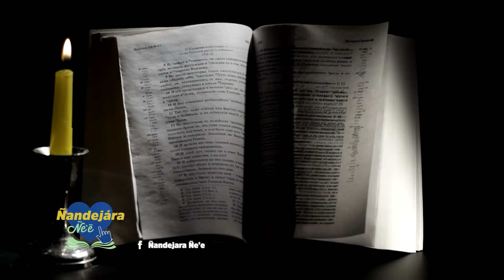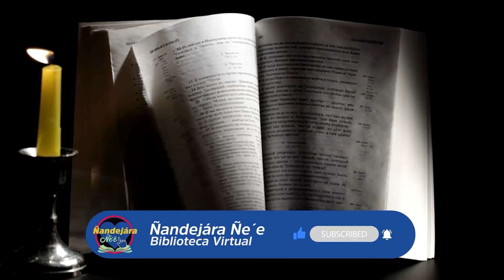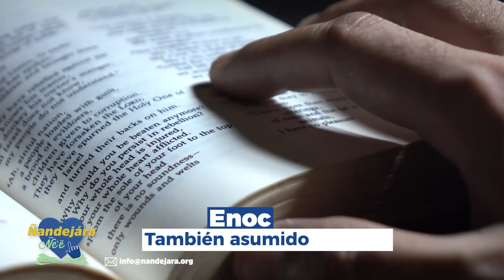Nuevo Testamento - (23-09-2021)